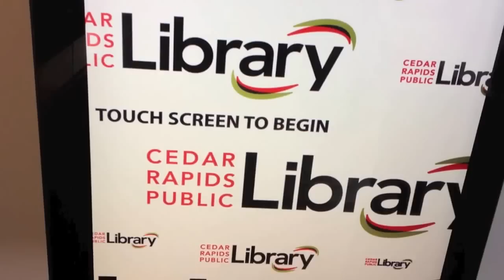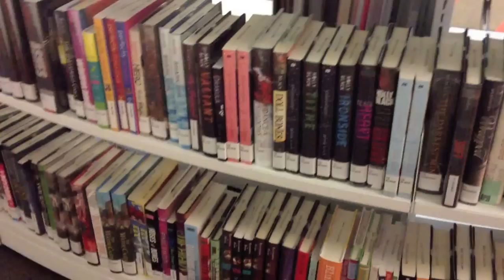BRAND NEW LIBRARY! (and obligatory showing off of books)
Library things shown in the video:
Sculpture and entrance
Classics display and entrance
Non-fiction Middle East books (!!)
Touch screen catalog displays
Reading terrace
Rooftop garden and skylight!
Bookshelves and comfy chairs
Fancy art installation
Looking down at fiction books and lobby
Fiction section shelves
YA/Teen fiction room